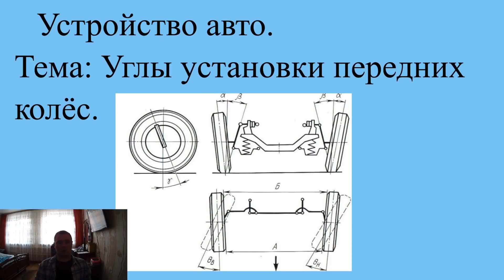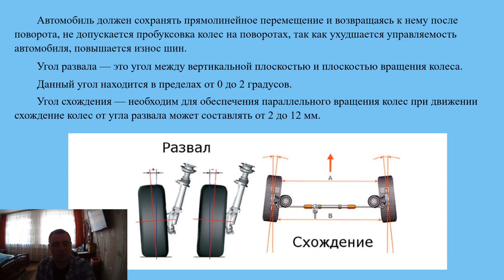[Устройство авто] Углы установки передних колёс #43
Устройство авто.
Тема: Углы установки передних колёс.
43 серия

Автомобиль должен сохранять прямолинейное перемещение и возвращаясь к нему после поворота, не допускается пробуксовка колес на поворотах, так как ухудшается управляемость автомобиля, повышается износ шин.
Для этого передние колеса автомобиля устанавливаются под определенным углом, конструкция передних мостов обеспечивает развал и схождение колес, а также угол поперечного и продольного наклона шкворней.
Угол развала — это угол между вертикальной плоскостью и плоскостью вращения колеса.
Она необходима для того чтобы при движении автомобиля передние колеса располагались перпендикулярно дороге.
Данный угол находится в пределах от 0 до 2 градусов.
Угол схождения — необходим для обеспечения параллельного вращения колес при движении схождение колес от угла развала может составлять от 2 до 12 мм.
Угол переднего наклона шкворня — это угол между вертикальной плоскостью и осью шкворня, он необходим совместно с углом развала для уменьшения расстояния между точкой соприкосновения колеса с дорогой. Данные угол раса полагается от 6 до 10 градусов.
Угол продольного наклона шкворня — угол продольного наклона шкворня находится 2,5 - 3 градусов и необходим для прямолинейности движения.